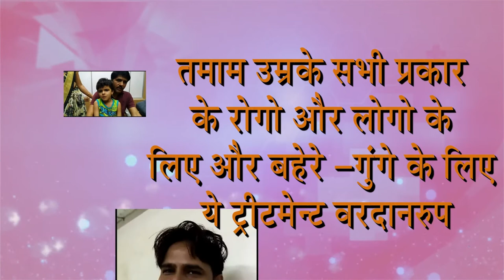Praveen Surana | Deafness & Ear Treatment | Improve your Hearing Loss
We are treating various disease of Ear, Ear wax, hole, paru, vas, tinnitus, tamra,Deaf & dumb, baherash,